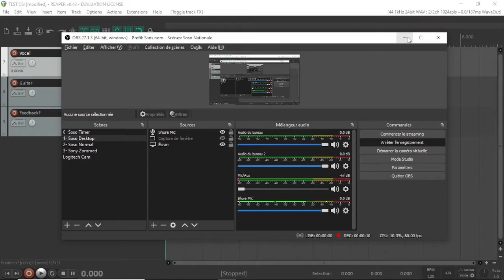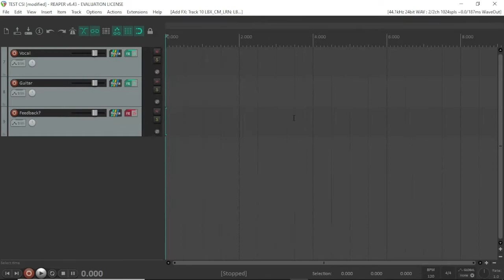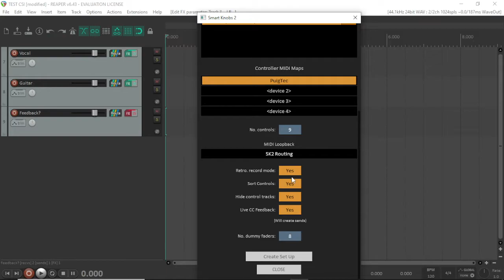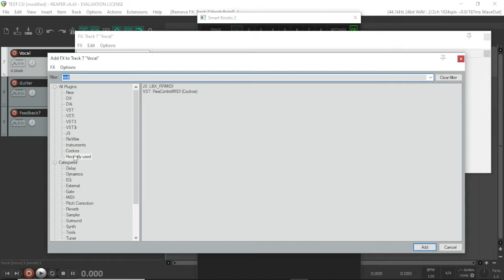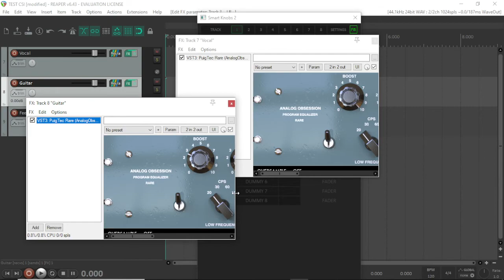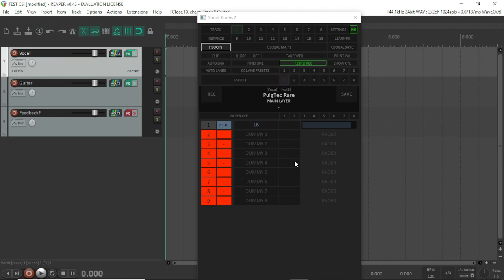Smart Knobs 2 (SK2) with faderport 8 and reaper, feedback problems.